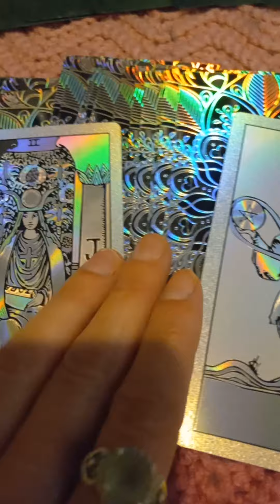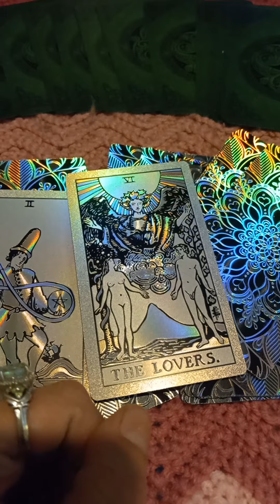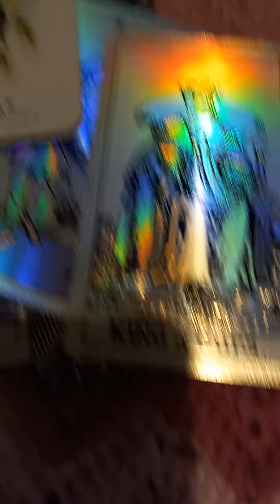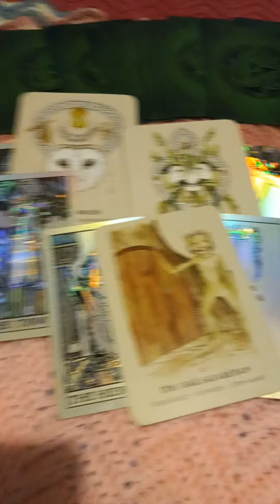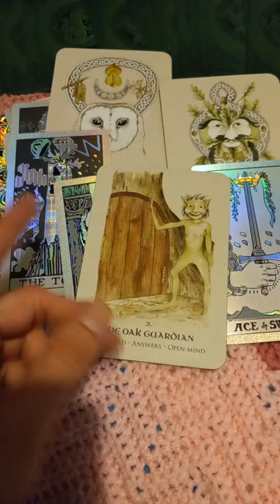Reading for Libra ♎